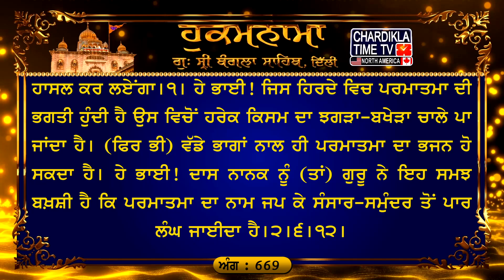Hukamnama Gurudwara Sri Bangla Sahib Bangla Sahib Gurudwara Delhi Hukamnama Bangla Sahib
ਅੰਗ :- 669

ਇਛਾ ਪੂਰਕੁ ਸਰਬ ਸੁਖਦਾਤਾ ਹਰਿ ਜਾ ਕੈ ਵਸਿ ਹੈ ਕਾਮਧੇਨਾ ॥ ਸੋ ਐਸਾ ਹਰਿ ਧਿਆਈਐ ਮੇਰੇ ਜੀਅੜੇ ਤਾ ਸਰਬ ਸੁਖ ਪਾਵਹਿ ਮੇਰੇ ਮਨਾ ॥੧॥ ਜਪਿ ਮਨ ਸਤਿ ਨਾਮੁ ਸਦਾ ਸਤਿ ਨਾਮੁ ॥ ਹਲਤਿ ਪਲਤਿ ਮੁਖ ਊਜਲ ਹੋਈ ਹੈ ਨਿਤ ਧਿਆਈਐ ਹਰਿ ਪੁਰਖੁ ਨਿਰੰਜਨਾ ॥ ਰਹਾਉ ॥ ਜਹ ਹਰਿ ਸਿਮਰਨੁ ਭਇਆ ਤਹ ਉਪਾਧਿ ਗਤੁ ਕੀਨੀ ਵਡਭਾਗੀ ਹਰਿ ਜਪਨਾ ॥ ਜਨ ਨਾਨਕ ਕਉ ਗੁਰਿ ਇਹ ਮਤਿ ਦੀਨੀ ਜਪਿ ਹਰਿ ਭਵਜਲੁ ਤਰਨਾ ॥੨॥੬॥੧੨॥

ਅਰਥ: ਹੇ ਮਨ! ਸਦਾ-ਥਿਰ ਪ੍ਰਭੂ ਦਾ ਨਾਮ ਸਦਾ ਜਪਿਆ ਕਰ। ਹੇ ਭਾਈ! ਸਰਬ-ਵਿਆਪਕ ਨਿਰਲੇਪ ਹਰੀ ਦਾ ਸਦਾ ਧਿਆਨ ਧਰਨਾ ਚਾਹੀਦਾ ਹੈ, (ਇਸ ਤਰ੍ਹਾਂ) ਲੋਕ ਪਰਲੋਕ ਵਿਚ ਇੱਜ਼ਤ ਖੱਟ ਲਈਦੀ ਹੈ।ਰਹਾਉ। ਹੇ ਮੇਰੀ ਜਿੰਦੇ! ਜੇਹੜਾ ਹਰੀ ਸਾਰੀਆਂ ਕਾਮਨਾਂ ਪੂਰੀਆਂ ਕਰਨ ਵਾਲਾ ਹੈ, ਜੇਹੜਾ ਸਾਰੇ ਸੁਖ ਦੇਣ ਵਾਲਾ ਹੈ, ਜਿਸ ਦੇ ਵੱਸ ਵਿਚ (ਸ੍ਵਰਗ ਵਿਚ ਰਹਿਣ ਵਾਲੀ ਸਮਝੀ ਗਈ) ਕਾਮਧੇਨ ਹੈ ਉਸ ਅਜੇਹੀ ਸਮਰਥਾ ਵਾਲੇ ਪਰਮਾਤਮਾ ਦਾ ਸਿਮਰਨ ਕਰਨਾ ਚਾਹੀਦਾ ਹੈ। ਹੇ ਮੇਰੇ ਮਨ! ਜਦੋਂ ਤੂੰ ਪਰਮਾਤਮਾ ਦਾ ਸਿਮਰਨ ਕਰੇਂਗਾ) ਤਦੋਂ ਸਾਰੇ ਸੁਖ ਹਾਸਲ ਕਰ ਲਏਂਗਾ।੧। ਹੇ ਭਾਈ! ਜਿਸ ਹਿਰਦੇ ਵਿਚ ਪਰਮਾਤਮਾ ਦੀ ਭਗਤੀ ਹੁੰਦੀ ਹੈ ਉਸ ਵਿਚੋਂ ਹਰੇਕ ਕਿਸਮ ਦਾ ਝਗੜਾ-ਬਖੇੜਾ ਚਾਲੇ ਪਾ ਜਾਂਦਾ ਹੈ। (ਫਿਰ ਭੀ) ਵੱਡੇ ਭਾਗਾਂ ਨਾਲ ਹੀ ਪਰਮਾਤਮਾ ਦਾ ਭਜਨ ਹੋ ਸਕਦਾ ਹੈ। ਹੇ ਭਾਈ! ਦਾਸ ਨਾਨਕ ਨੂੰ (ਤਾਂ) ਗੁਰੂ ਨੇ ਇਹ ਸਮਝ ਬਖ਼ਸ਼ੀ ਹੈ ਕਿ ਪਰਮਾਤਮਾ ਦਾ ਨਾਮ ਜਪ ਕੇ ਸੰਸਾਰ-ਸਮੁੰਦਰ ਤੋਂ ਪਾਰ ਲੰਘ ਜਾਈਦਾ ਹੈ।੨।੬।੧੨।

धनासरी महला ४ ॥
इछा पूरकु सरब सुखदाता हरि जा कै वसि है कामधेना ॥ सो ऐसा हरि धिआईऐ मेरे जीअड़े ता सरब सुख पावहि मेरे मना ॥१॥ जपि मन सति नामु सदा सति नामु ॥ हलति पलति मुख ऊजल होई है नित धिआईऐ हरि पुरखु निरंजना ॥ रहाउ ॥ जह हरि सिमरनु भइआ तह उपाधि गतु कीनी वडभागी हरि जपना ॥ जन नानक कउ गुरि इह मति दीनी जपि हरि भवजलु तरना ॥२॥६॥१२॥

अर्थ: हे मन! सदा स्थिर प्रभू का नाम सदा जपा कर। हे भाई! सर्व-व्यापक निर्लिप हरी का सदा ध्यान धरना चाहिए, (इस तरह) लोक-परलोक में इज्जत कमा ली जाती है। रहाउ। हे मेरी जिंदे! जो हरी सारी ही कामनाएं पूरी करने वाला है, जो सारे ही सुख देने वाला है, जिसके वश में (स्वर्ग में रहने वाली समझी गई) कामधेनु है उस ऐसी स्मर्था वाले परमात्मा का सिमरन करना चाहिए। हे मेरे मन! (जब तू परमात्मा का सिमरन करेगा) तब सारे सुख हासिल कर लेगा।1। हे भाई! जिस हृदय में परमात्मा की भक्ति होती है उसमें से हरेक किस्म का झगड़ा-बखेड़ा निकल जाता है। (फिर भी) बहुत भाग्य से ही परमात्मा का भजन हो सकता है। हे भाई! दास नानक को (तो) गुरू ने ये समझ दी है कि परमात्मा का नाम जप के संसार समुंद्र से पार लांघ जाना है।2।6।12।